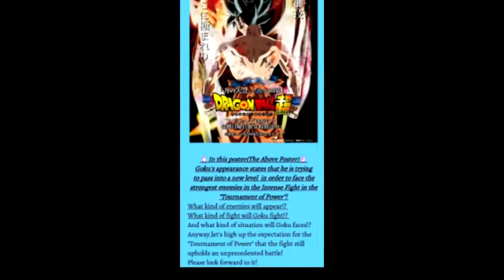GOKU'S NEW FORM REVEALED!? New LEAKS!!